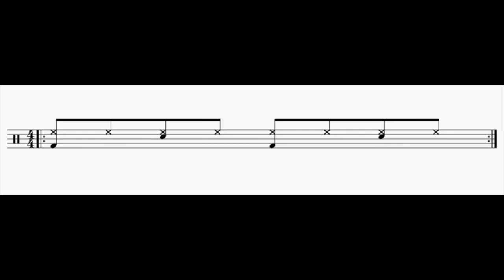Drum Loop/bpm-98- 8th note beat for Exercise 1(3bars Play and 1Bar Mute)